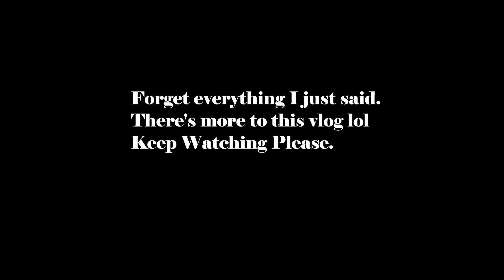College Vlog #8: MOVE IN & FIRST DAY OF CLASSES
Thanks for coming backkk. It's finally vlog time. I'm bringing y'all along with me during my move in process and on the first day back on the grind. Please be patient with me as I try to get a more stable and consistent upload schedule.